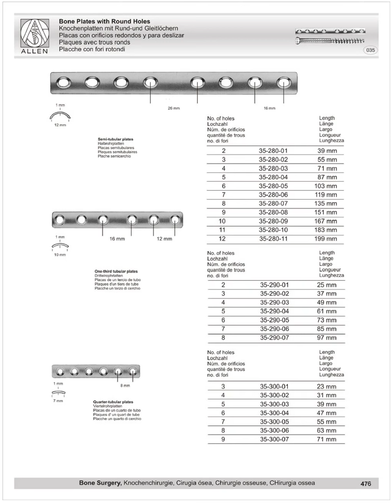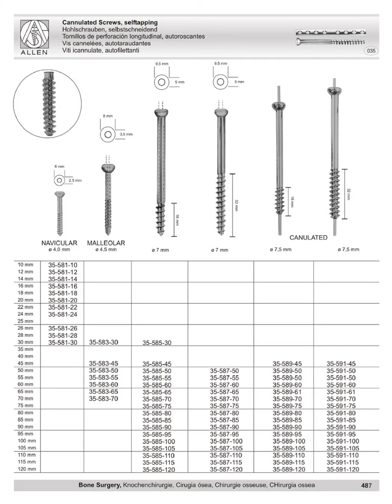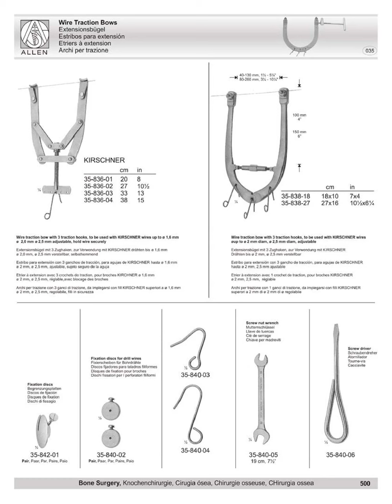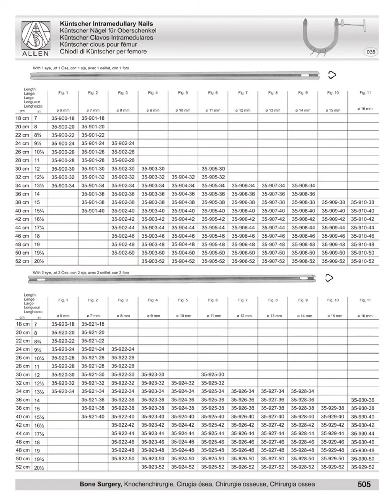035 Implants Screws and plates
Allen Surgical Co.Pvt Ltd